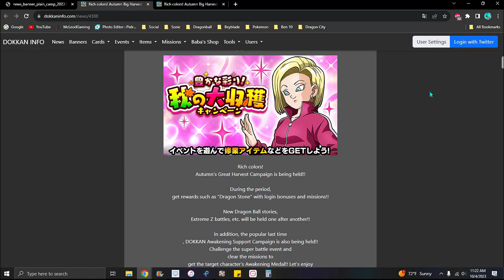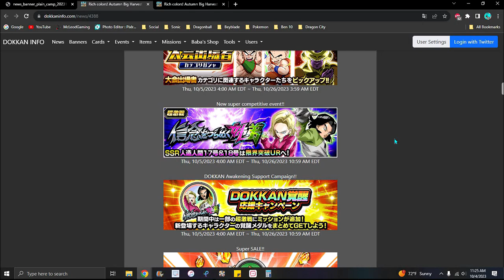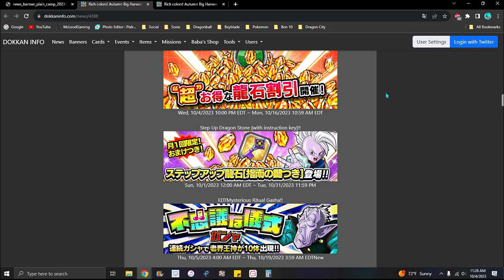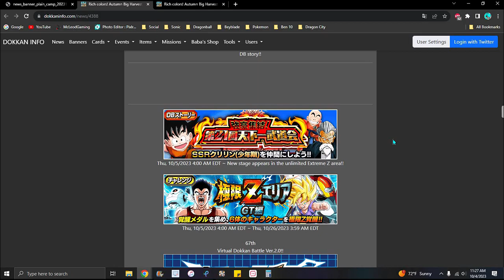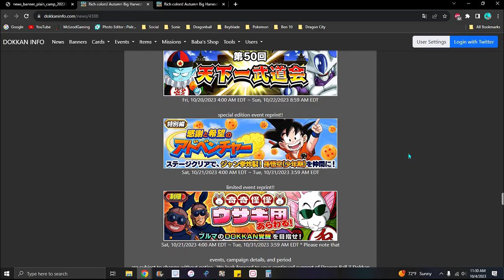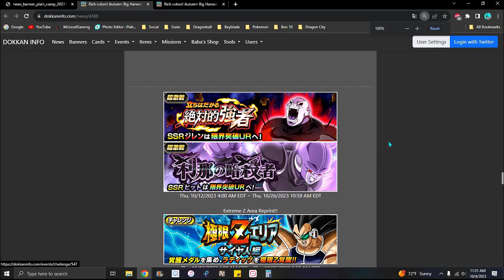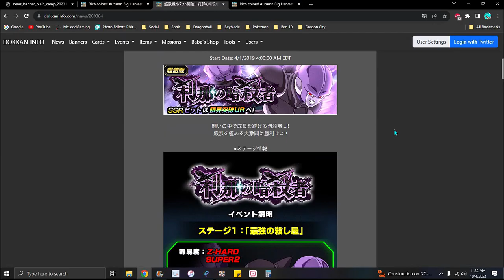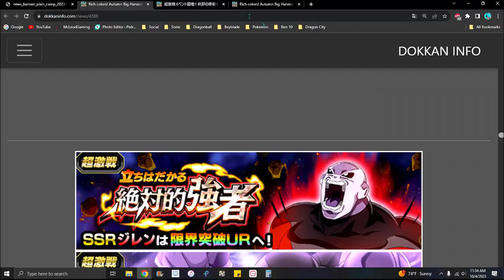WHAT IS THIS!!! ??? NEW JP AUTUMN 2023 NEW DOKKANFEST + NEW EZA + NEW WT LR!!! ??? DBZ Dokkan Battle